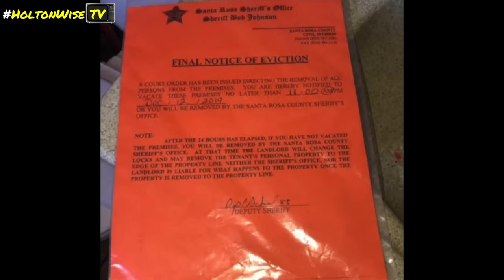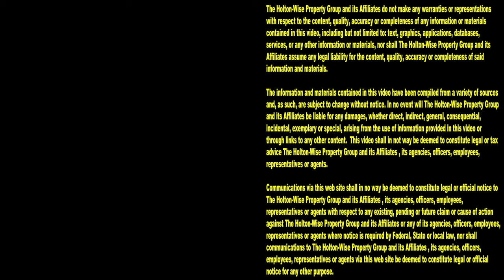Exposing Section 8 Housing | Tenants From hell 243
What do you know about Section 8 housing? What have you heard about the Section 8 program? Are you thinking about buying some Section 8 rental properties? Do you think being a Section 8 landlord is easy money? Can you manage Section 8 tenants? Do you have what it takes to succeed as a Section 8 real estate investor? Do you think Section 8 investing is your ticket to financial freedom? Many people have the wrong idea about Section 8 housing. A lot of people will tell you that Section 8 renters are just like everyone else. A lot of people will say Section 8 tenants are hard working people who just need a helping hand. A lot of people will tell you investing in Section 8 properties is an easy way to get rich. A lot of people will tell you buying Section 8 real estate is easy money. If you think that's true you are in for a shock. On the 243rd episode of The Tenants From Hell Show the HoltonWiseTV team is exposing Section 8 housing. During the show you'll see what being a Section 8 property manager is really like. From trashed houses, to entitled tenants, to live evictions caught on tape, you'll see it all here on HoltonWiseTV.